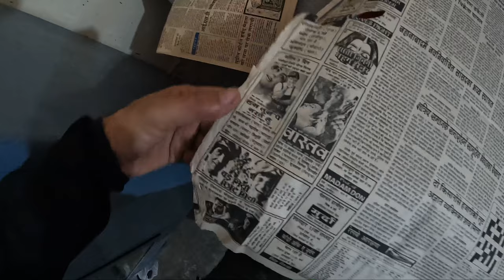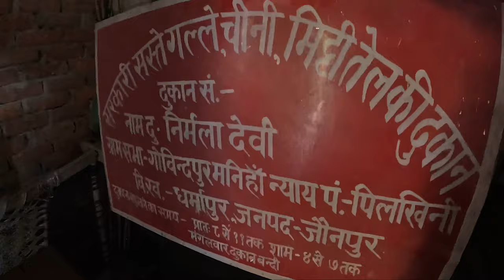Kaune Janam k Badla Le Rahe ho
hit likes.

*Daily Vlogs
*Behind the scenes ( During Shoot)
*Inspiring Interviews

Handy tripod
Canon M50 Mirrorless
lense m50
DSLR with Kit Lens